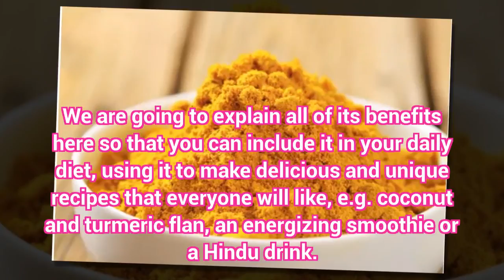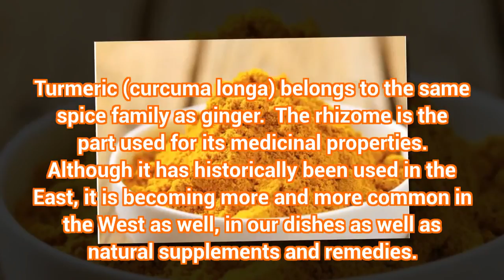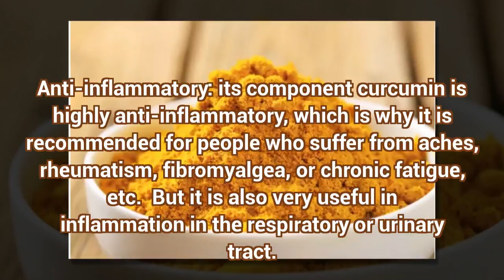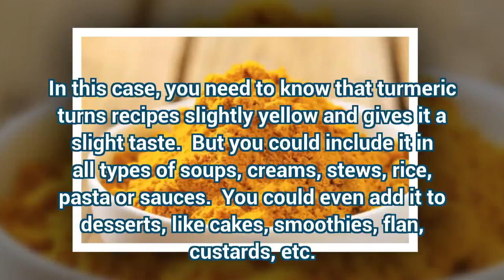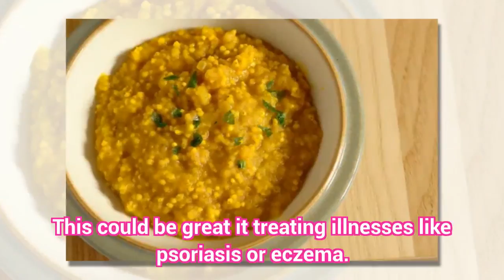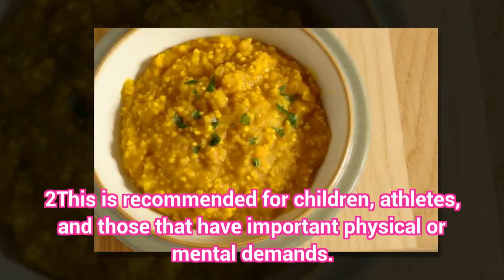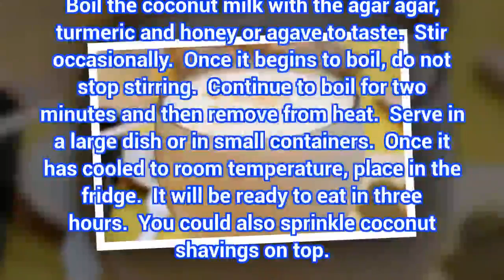Turmeric Against Aches and Cancer | Health Today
Turmeric Against Aches and Cancer